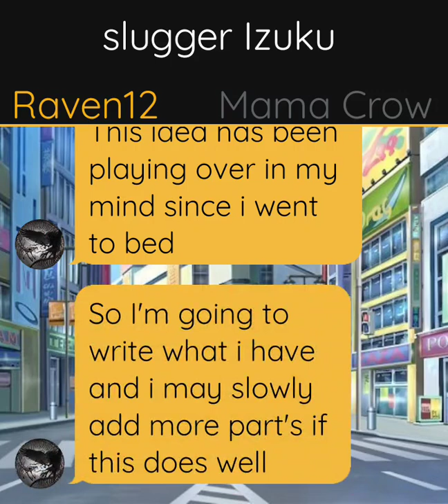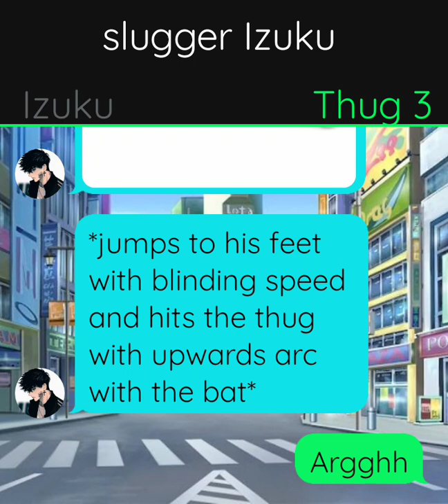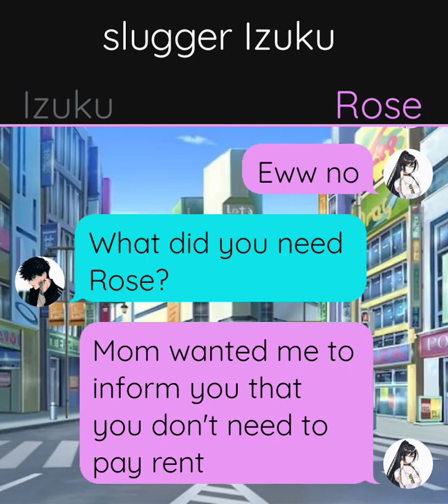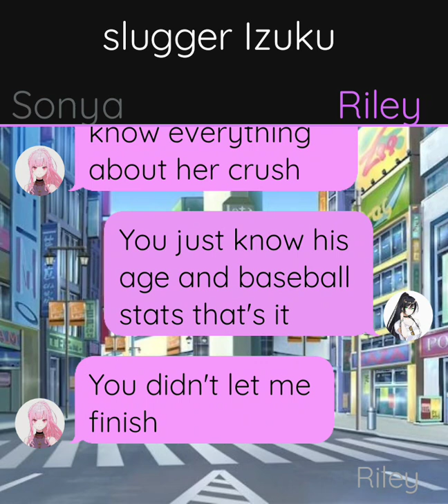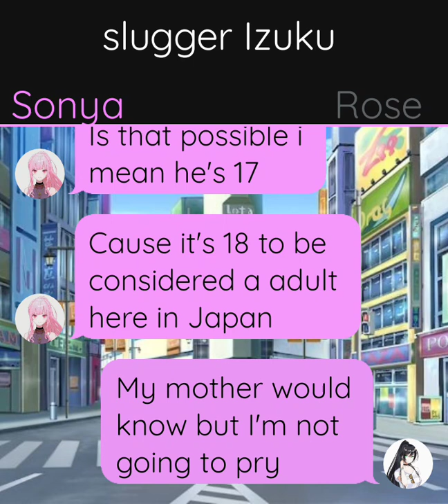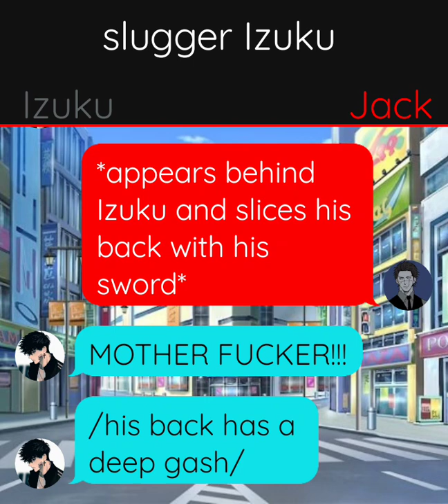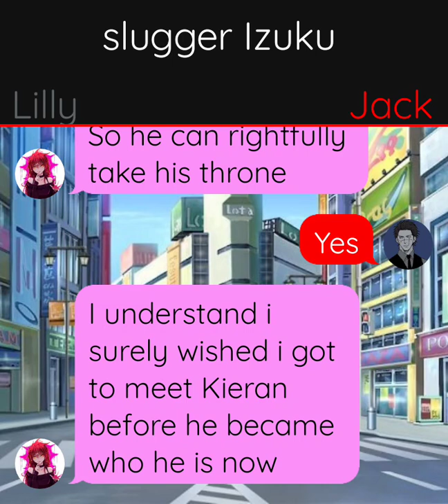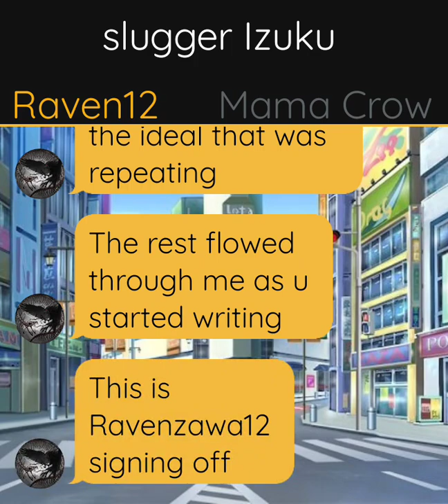slugger Izuku part 1 (it's an ideal I may make more)